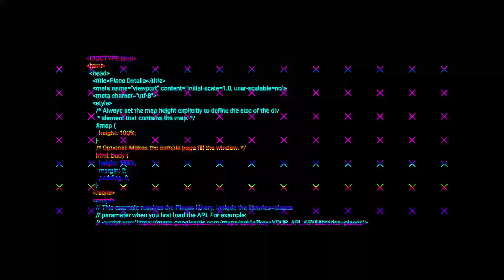Rolê em São Paulo com a gigantesca FORD F-150 1974 DA @FullpowerTV!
Mais um rolê irado com uma Fordona do jeito que a gente gosta!